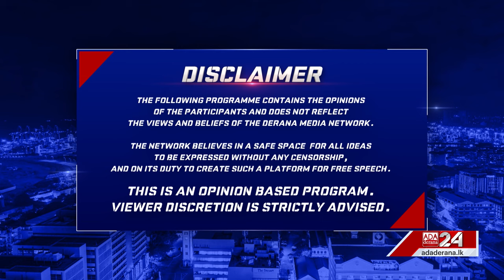GET REAL with Mahieash Johnney | Episode - 183 | End Child Rape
In a nation that cherishes its culture,heritage and holds religion in high regard, it is our duty to confront the issue of child abuse and work towards its elimination.

Member of Parliament of Sri Lanka and the state minister of women, child affairs and social empowerment Geetha Kumarasinghe joins Mahieash Johnney on GET REAL.

Original on-air date - 07th November 2023